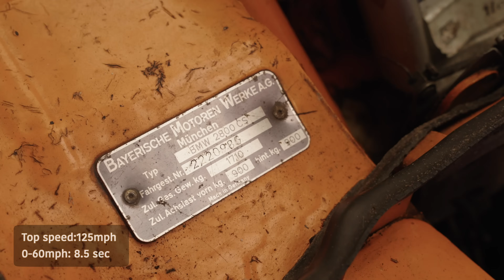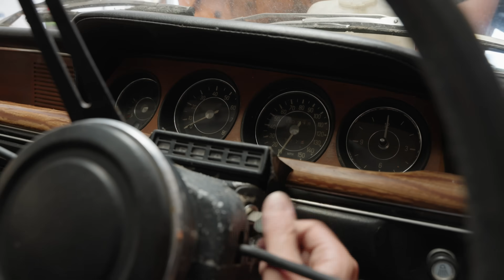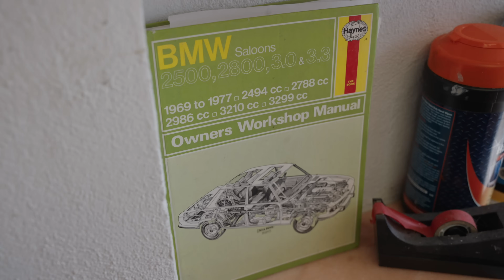Barn Find rare 70s BMW CS Coupe survivor car untouched for 38 years - will it run?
Barn Find rare 70s BMW CS Coupe survivor car untouched for 38 years - will it run? Jonny Smith heads to the picture postcard seaside village of Saundersfoot in Wales to meet a charming chap who bought a 1970 BMW 2800 CS coupe (aka the E9 model, what went on to become the 3.0 CSL and Batmobile on the race tracks) and drove it no more than a year before putting it into storage. That was 38 years ago.

The story of how Gor Couser bought it, why he never really drove it, and how they both ended up in Wales from London is a fascinating one. Will Jonny get the straight six engine to fire up? That would be telling, but BMW guru Tony Chamberlain (aka the creator of the Can of Hope) came along to kindly help.

This episode is proudly supported by WD40.  Besides the penetrating oil beloved by millions, WD40's Specialist range contains 8 other products

DO YOU KNOW OF A CAR THAT MIGHT BE WORTHY OF JONNY HELPING UNEARTH ON VIDEO? DO YOU OWN A CAR IN A BARN/HEDGE/GARAGE THAT MIGHT JUST RUN OR NEED A NEW HOME?

If you want to see these episodes (as well as all the other playlists covering car collections and new car reviews) why not become a Patreon supporter from £1 per month?

CHAPTERS
0:00 Intro
1:20 Meet the owner
3:34 Where did the car come from?
4:23 Opening the garage door
5:50 Weird storage story
6:15 Meet Tony BMW
8:37 E9 and CSL history
9:44 Rare mirrors
10:07 Engine bay
10:25 The Batmobile
11:10 Uncovering
11:45 Rear end
12:20 Engine work
13:45 Cleaning ignition
17:54 Ignition problem
18:30 Interior condition
21:18 First turn over